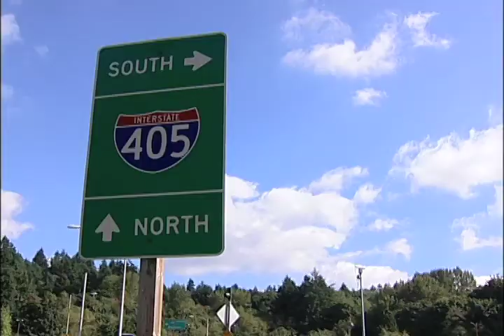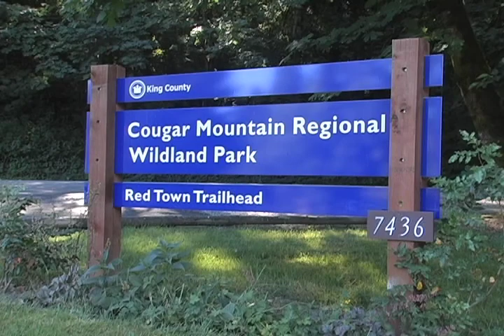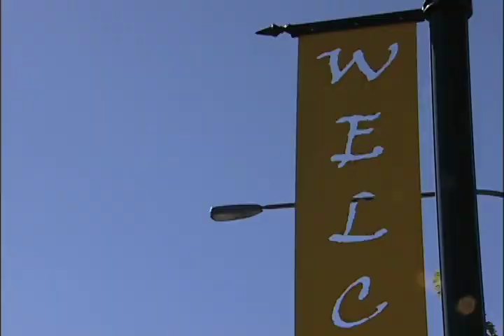King County Communities - District 9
Join Councilmember Reagan Dunn for a tour of Southeast King County.